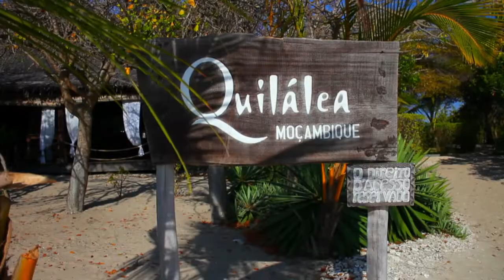Azura Quilalea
Azura at Quilalea is the second luxury Indian Ocean Retreat from the Azura Retreats group, bringing Azura's trademark African-chic style to Quilalea Private Island, a private, wholly uninhabited island paradise surrounded by the pristine waters of the Quirimbas Archipelago marine sanctuary.

Azura at Quilalea is a hidden gem, somewhere to retreat from the hustle and bustle of daily life, with a relaxed and understated 'Robinson Crusoe' castaway style that belies the comforts and experiences on offer in the 9 seafront villas.

Snorkel the island's shores, dive from the main beach, kayak the mangroves or relax in a hammock beneath the giant baobabs on the island. Quilalea is the ultimate private luxury hideaway in a stunning undiscovered destination, an untouched paradise for the just a discerning few to discover.